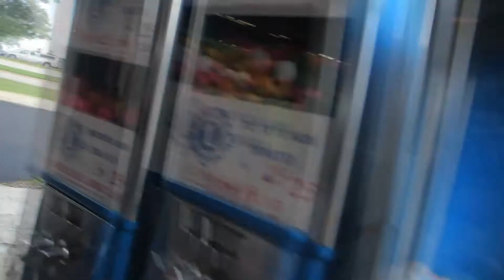GUESS WHOSE BACK! (6.25.14 - Day 25)